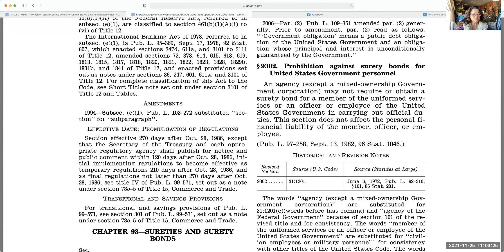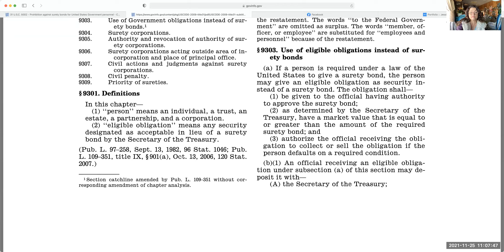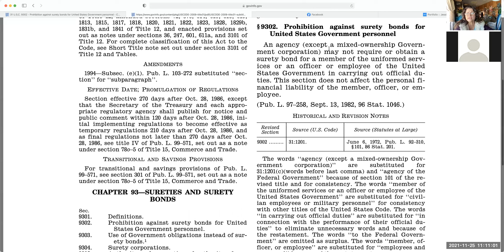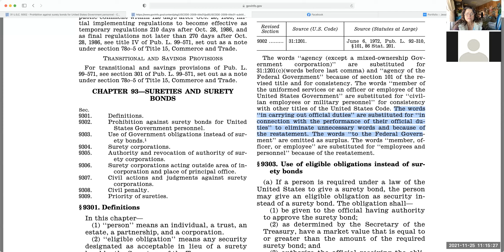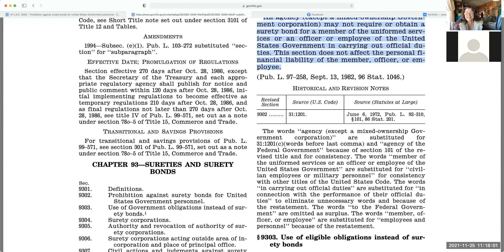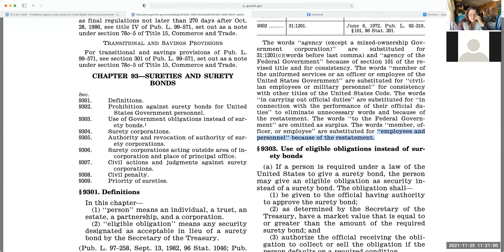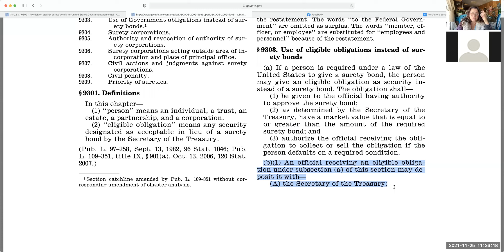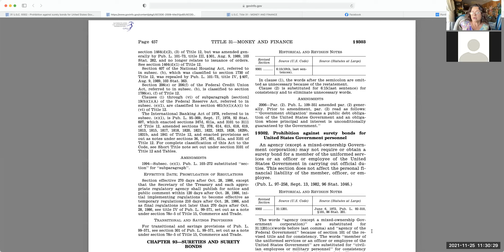Government officials prohibition of surety bonds while performing duties U.S.C. Title 31 9302,9303.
This is not to say that they do not have personal liability though. Or that they shouldn't have bonds in case they are sued personally. John El Sui Juris joins the call and reads from the pdf of Title 31 9303 while I tackle the prior 9302 part. SO what does this mean??

When amendments happen, changes in wording or omitting certain wording can possibly affect the meanings. Omit means to purposely leave something out. like that we are federal government employees? lol..When did they capture us? DMV...application...we got a job!!
Time to swat the pests!!

What do you see here? Who is the public official operating as a United States federal government official? Have they made us the shadow employee of the Federal government by us filling out applications and receiving an employ card to carry out official government business? Driver's licenses perhaps??
ChaYah Shalom.